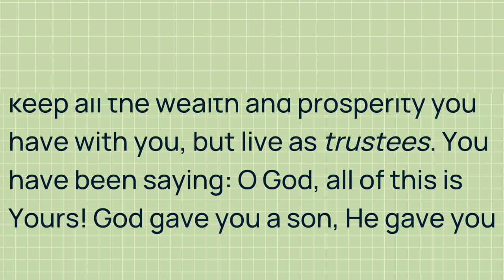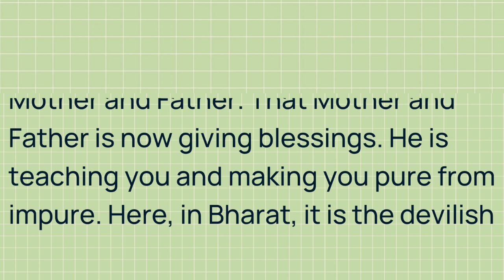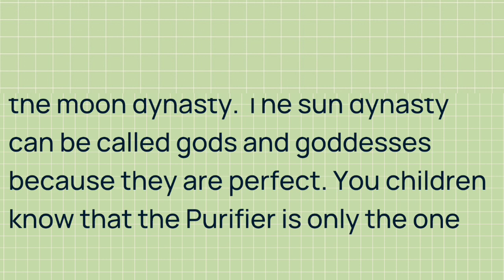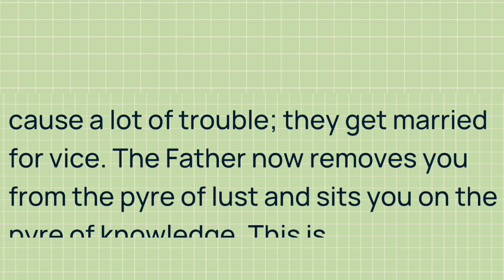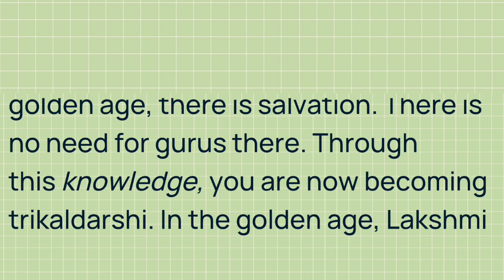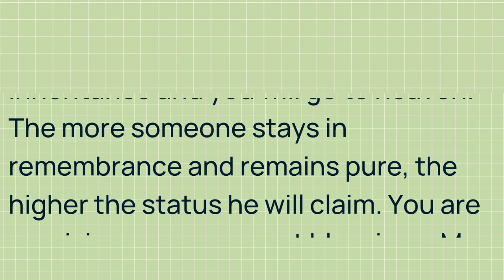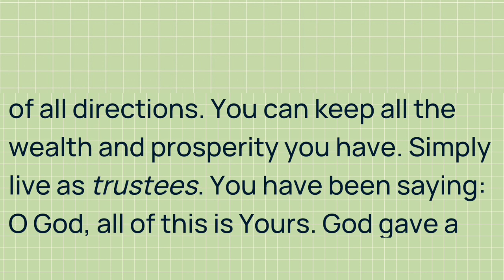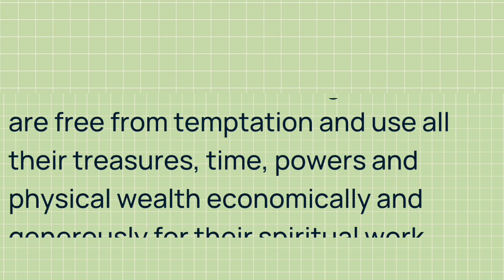Murli in English 09 September 2023